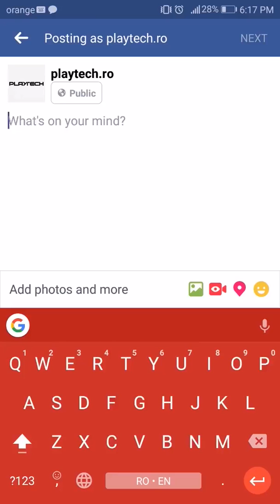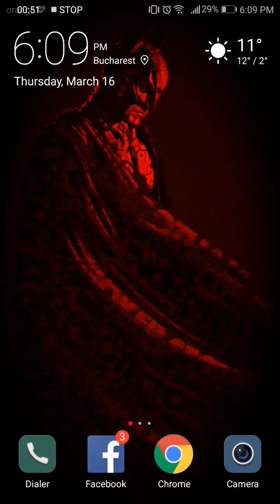Cum previi salturile nedorite într-o pagină web în Chrome pe Android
Cum faci să nu-ți mai ”sară” pagina în Chrome când citești o pagină care nu s-a încărcat complet? E simplu :D Învață din clipul de mai jos ce să faci și arată-le și altora...